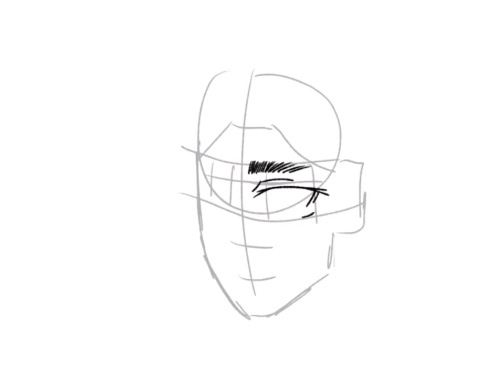Ibis paint X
Thankyou for love

My info's